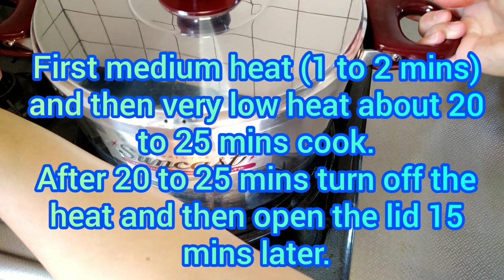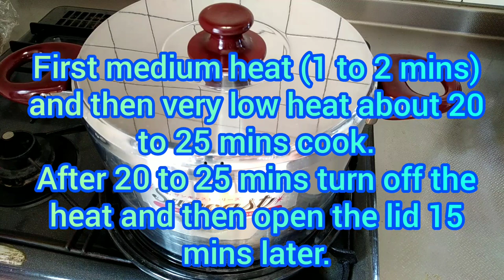ဒံေပါက္ခ်က္နည္း / Mutton Biryani Recipe/Lamb Biryani/ Easy and Quick Biryani Recipe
ျကည့္ရႈတဲ့အတြက္ေက်းဇူးပါ။

Musician: InShot